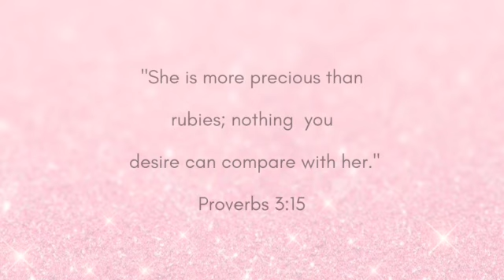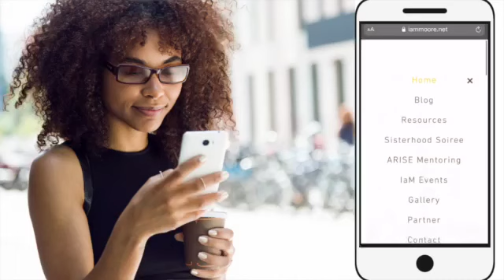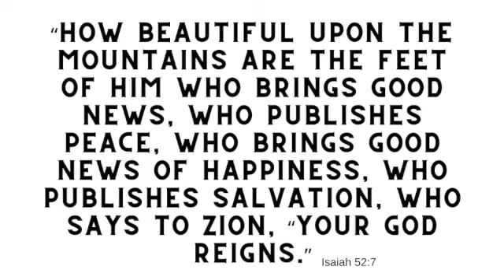2023 SHEIN HAUL || Plus Size Fashion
Rubies,

It's a SHEIN haul along with tips on how to dress an apple or pear shape.  I also threw in some of my past looks for reference. Ladies, have fun while shopping, explore, now that you know what types of items to get!

Please make sure you like this video and comment your favorite outfit from the haul!

Mailing:
I am MOORE